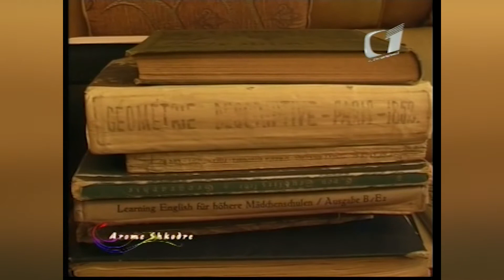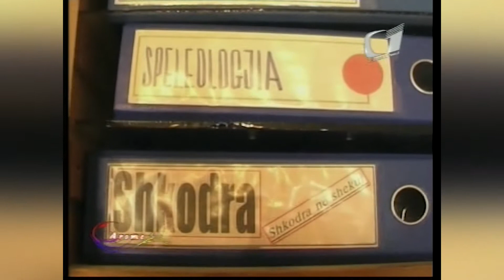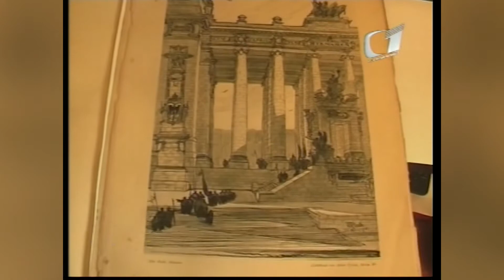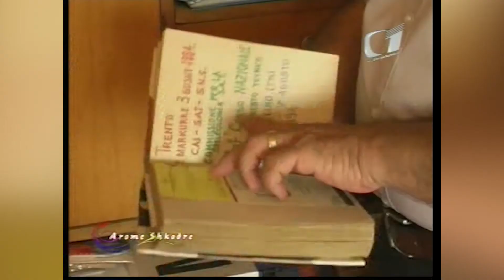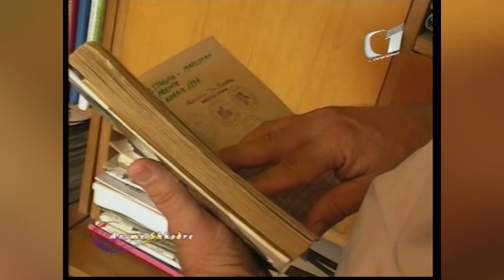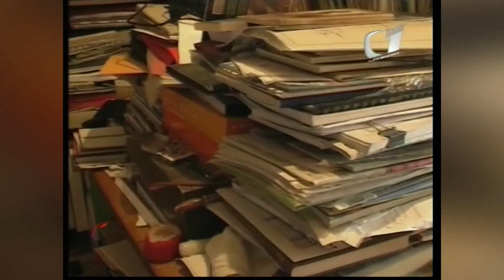NOSTALGJI: GEZIM URUÇI, ishkryetari i Speleologjise Shqiptare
Gezim Uruçi mbetet nje nga emrat me te nderuar te Speleologjise Shqiptare. Ai eshte alpinisti i pare shqiptar qe shkoi ne Polin e Veriut. Nen shembullin e prinderve te tij, u frymezua ne ngjitjet malore dhe qe nga mosha 6 vjecare nisi te mbante ditaret e pare te udhetimeve te tij te cilat nuk u ndalen as atehere kur paraliza do t'ia bllokonte gradualisht levizjen e kembeve. Ky reportazh u transmetua me dt 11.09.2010 ne emisionin "Arome Shkodre" te Tv1 Channel, pregatitur nga gazetarja Kozeta Bruçi.